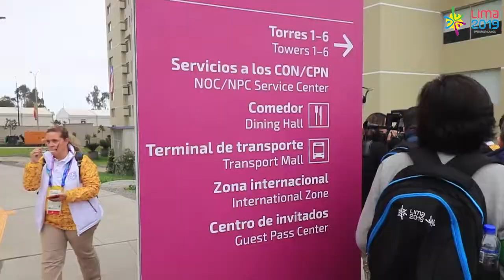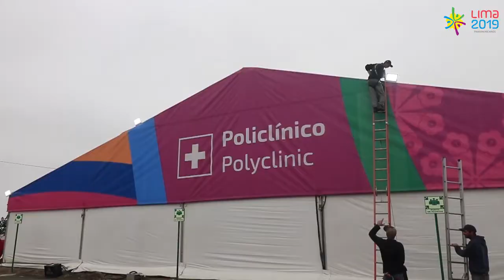Vila do Pan: local de concentração dos atletas nos Jogos Pan-Americanos Lima 2019